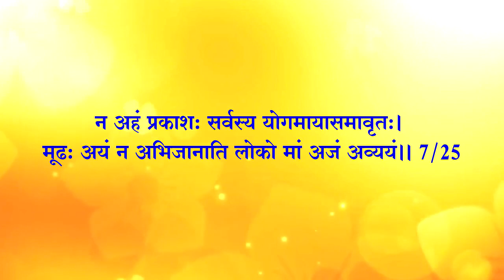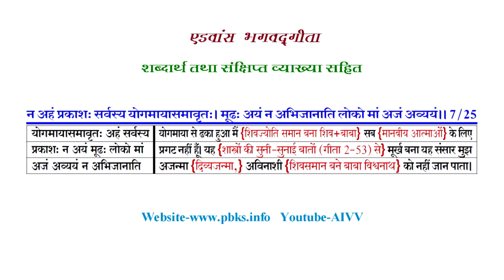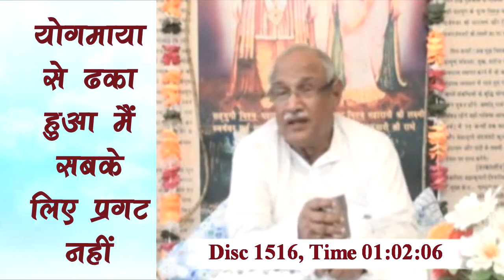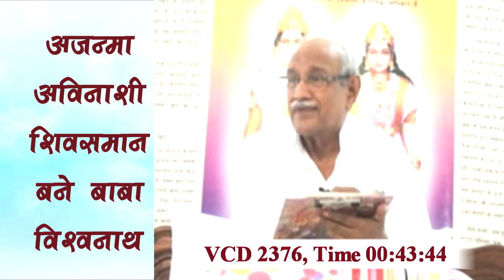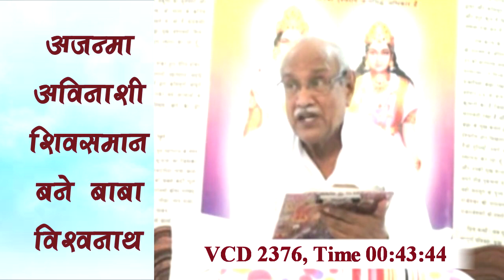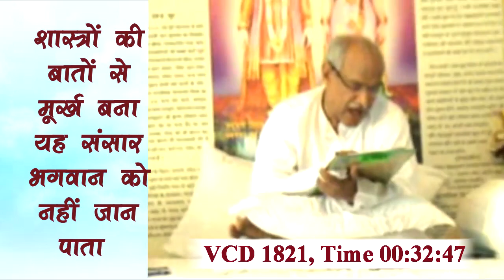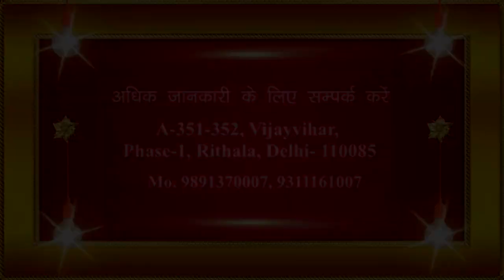अध्याय 7-25 l AIVV भगवद्गीता क्लास Date 30.08.23 श्लोक अभ्यास ll Bhagavad Gita Class Shlok Abhyas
ज्ञानविज्ञानयोग

तीनों गुणों की उत्पत्ति मुझसे शिव+शंकर से ही हुई है; किन्तु मैं शिव उनमें नहीं हूँ; परन्तु वे मुझमें हैं (शिव+शंकर में)।’’ यहाँ पर स्पष्ट रूप से समझना है कि ‘मुझसे’, ‘मुझमें’ एवं ‘मैं’ शब्द किस भाव से कहा गया है। निराकार शिव परमपिता और साकार स्वरूप योगीराज शंकर की एकव्यापी रूप प्रवृत्ति में दो शक्तियाँ हैं- ‘मुझसे प्रकृति की उत्पत्ति’ और ‘मुझमें प्रकृति का होना’- ये दोनों ही शक्तियाँ साकार मुर्तिरूप शंकर में निराकार की प्रवृत्ति के लिए लागू होती है, वहीं परमपिता शिव के अस्तित्व को निर्गुण बताने हेतु ‘मैं उनमें नहीं हूँ’ इस प्रकार से स्पष्ट भी किया गया है। वास्तव में यह समझना थोड़ा-सा जटिल है; क्योंकि आत्मा को जानना और परमपिता शिव को जानना, इसे ज्ञान कहते हैं; किन्तु परमपिता शिव को विशेष किसी एक साकार स्वरूप द्वारा जानना केवल ज्ञान नहीं; अपितु विशेष ज्ञान, विज्ञान कहा जाता है; क्योंकि इसमें विशेष रूप से युक्त होना पड़ता है। जहाँ पण्डितों के दृष्टिकोण से ज्ञान और योग भिन्न नहीं होते, वहीं विशेष ज्ञान के साथ विशेष योग जुड़ा होता है। कदाचित् इसलिए इस 7वें अध्याय का नाम ‘ज्ञानविज्ञानयोग’ रखा गया है।. Read more 👇

2036 में विनाश होगा? या तारीख बढेगी आगे ll सृष्टि पर संकट है या संकट से बची है

Copyright :    AIVV